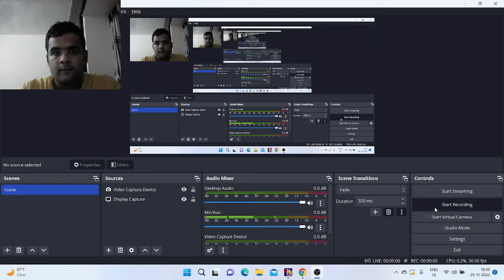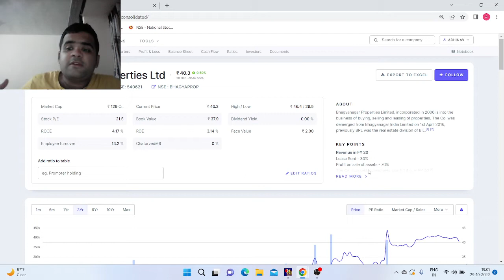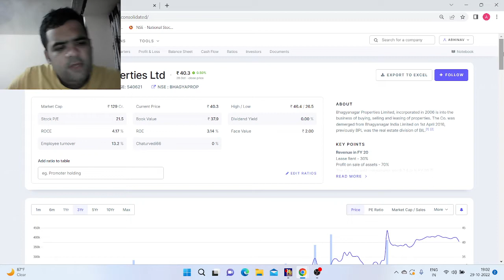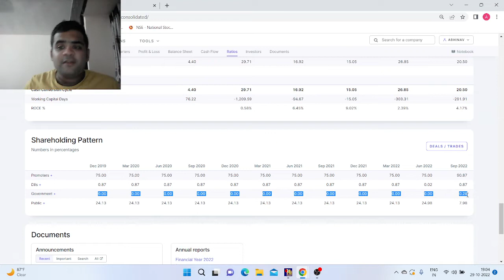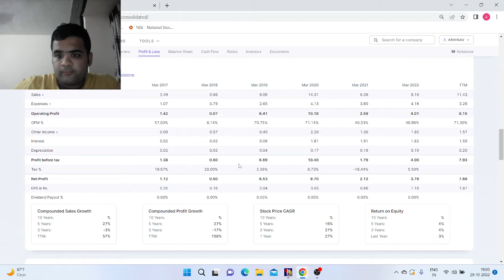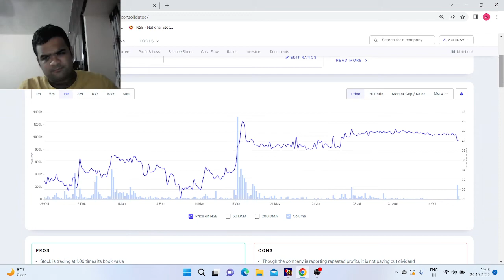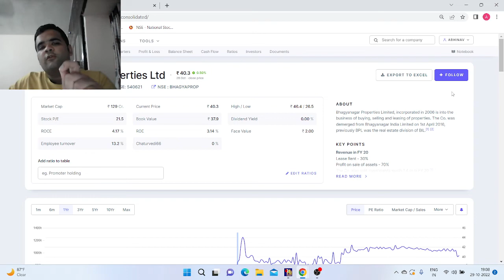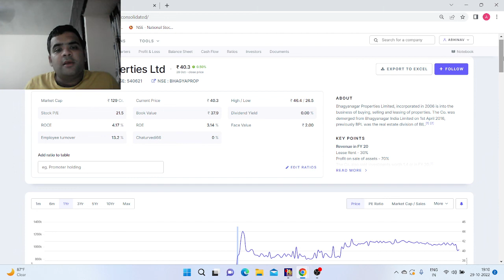Why Bhagyanagar Properties is worth buying at 43....tgt 56-60..add more at 30........SL 26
Add 50% at 43 and add remaining 50% at 30..keep tgt of 56-60 with stop loss of 26